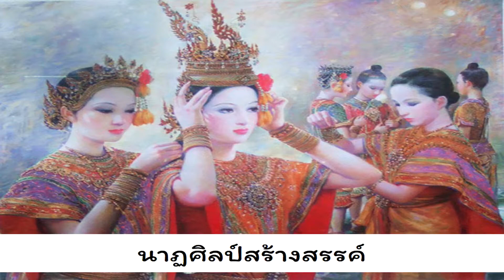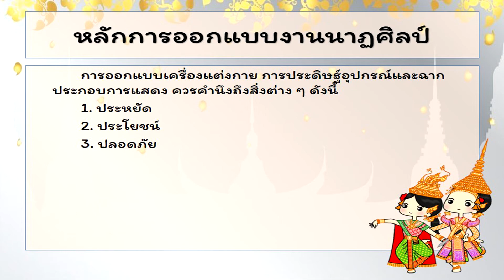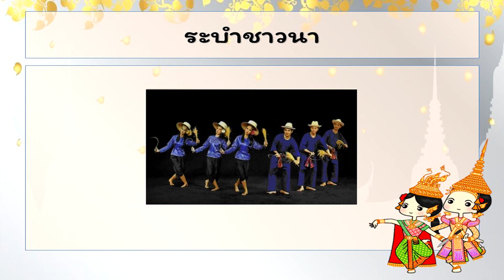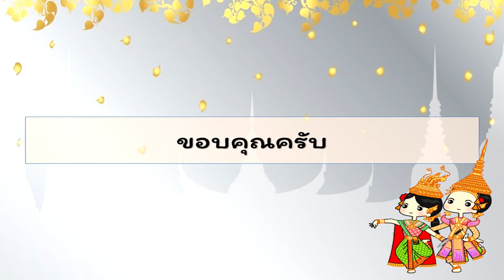เรียนออนไลน์ ศิลปะ ป.6 เรื่อง นาฏศิลป์สร้างสรรค์ (23/02/65)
ขอขอบคุณภาพประกอบการสอน
1. ภาพการดัดตัวจากเพจ นาฏศิลป์ รำไทย บ้านปัญฑารีย์ เพชรบุรี
2. ภาพการดัดมือจากเว็บไซต์ Pantip
3. ภาพการระบำ รำ ฟ้อน จากเว็บไซต์นาฏศิลป์ต่าง ๆ ที่เผยแพร่ภาพสาธารณะ

หากมีสิ่งใดขาดตกบกพร่องต้องขออภัยมา ณ ที่นี้ด้วยครับ